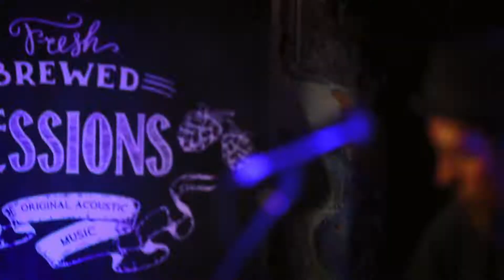Fresh Brewed Sessions | Rick Eberle | Forget My Name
Fresh Brewed Sessions w/ Rick Eberle

Artist: Rick Eberle
Song: “Forget My Name”

Rick Eberle is an American Publicist, Talent Agent, Artist Manager, Musician, Songwriter, Singer, Guitarist and TV/Radio Personality. Rick's band Iridesense (Which also includes Tara Eberle-Drouin on Vocals/Bass, Rich Drouin on Drums, Rob Viccari on Guitar), where he is a founding member and co-lead singer, songwriter and rhythm guitarist, has toured the US opening for major acts such as Gin Blossoms, Spin Doctors and Sugar Ray and placed songs on the Nickelodeon Network shows Drake & Josh, Zoey 101 and iCarly. The band has several independent label releases - Cool Dream Tomorrow, Iridesense, A Trip Called Life, Secret Constellation and Thought Parade.

"Forget My Name" is about Love, as in life, is unpredictable. Sometimes a fork in the road is created and decisions have to be made as to which angle you should follow. Stay with the old, run away with the new, or leave them both behind? Often in this situation, the wrong choice can lead to sadness and regret. Among unwitting competitors, games are always going to be played, and things that are simply fleeting can be disguised as your supposed destiny. You’ll come to find that the best bet is to cut your losses. Love yourself completely and don’t look for happiness in anyone else. There will only be a disappointment in the end

Season 2 Anniversary Show: Coming Soon...

🌐 Want to be involved with a team of amazing people?
Interested in becoming part of our FBS Volunteer Team?
We are always looking for eager volunteers to help out at each session.

📷 Do you have a talent in Photography, Video, and/or Audio?
Are you interested in becoming involved with Fresh Brewed Sessions?

✔ Do you support what we do?

🍻 Venue:
Little Nook Cafe

"Fresh Brewed Sessions®" is a registered trademark of Fresh Brewed Sessions, LLC